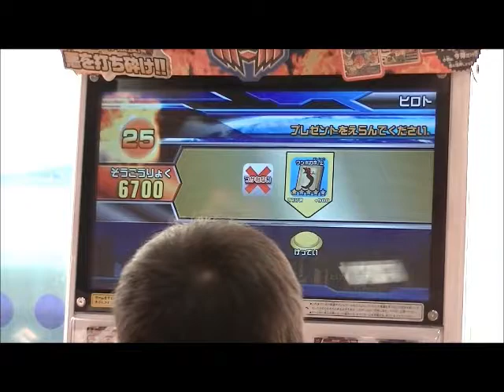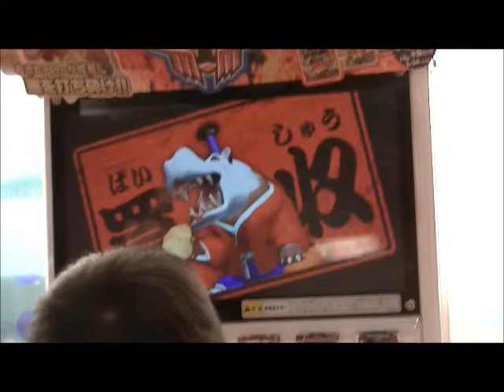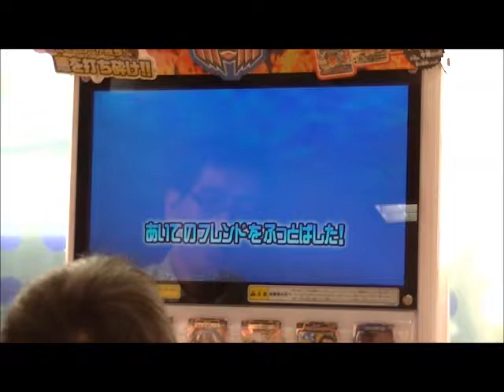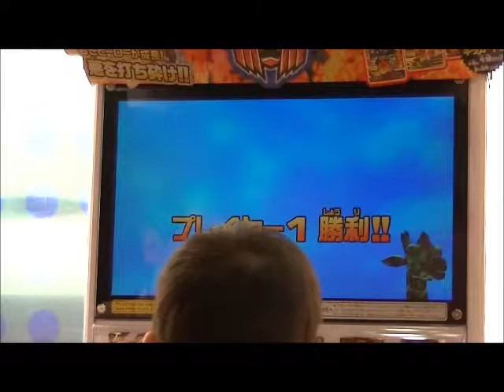ｸﾞﾚｰﾄｱﾆﾏﾙｶｲｻﾞｰ広島大会 父ｶﾊﾞ殿VSﾉｰﾏﾙｶｰﾄﾞ3枚2才ﾋﾛﾄ 1回戦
２０１３年５月１２日（日）撮影
ｸﾞﾚｰﾄｱﾆﾏﾙｶｲｻﾞｰ闘獣武闘会ｶｲｻﾞｰｵﾘｵﾝ杯広島大会
ＤＣＤ公式大会最年少チャンピオン２才ヒロトとの対戦動画です。

ｸﾞﾚｰﾄｱﾆﾏﾙｶｲｻﾞｰ闘獣武闘会ｶｲｻﾞｰｵﾘｵﾝ杯福岡大会表彰式

見ての通り、なんと公式大会でノーマルカード３枚で挑戦(^_^.)
これが意外に苦戦したのなんのって。。。(~o~)
まあ、本来ならブッチギリで優勝する実力者の息子ですので、
ワザと負けてくれた？ので、あとはどんなチビっ子？でも
優勝する事が出来ました!(^^)!
お金持ちアミノキリンのキリングダンスにやられたって、みんな言って
ましたが、このデッキを生み出したのは、２才ヒロトですからね(^0_0^)